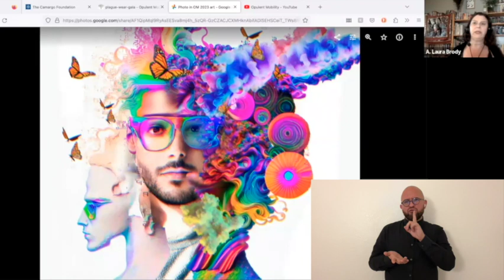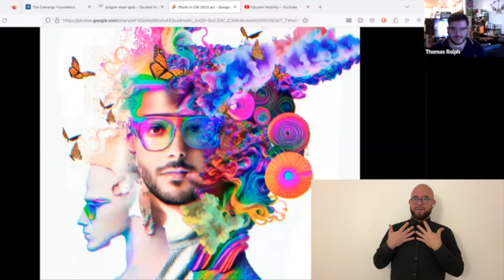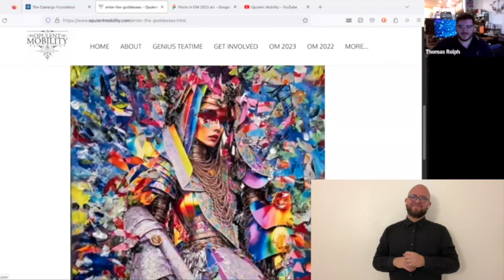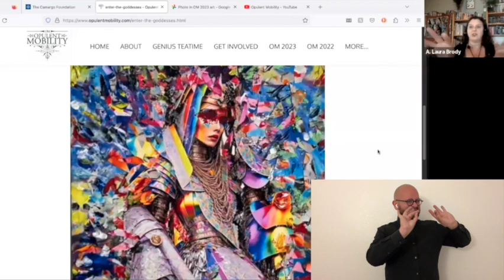Interview with Austin Lubetkin for Opulent Mobility 2023-4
Interview with multimedia artist Austin Lubetkin for Opulent Mobility 2023-4! Many thanks to Austin for sharing his psychedelic art with us. Interview by founder A. Laura Brody, ASL interpretation by Joe Roger Rivera Perez.

Self Portrait, 2023
Digital video

Austin Lubetkin is a software engineer and artist on the autism spectrum based out of Los Angeles, CA. His art is a platform for activism and he frequently works with organizations like Arts4All representing artists with disabilities. Lubetkin’s work is inspired by the world of art therapy. As a child on the spectrum, the artist’s mother showed him how to express his emotions through art and since then art has been a source of both therapy and expression. The artist’s work uses bright vibrant rainbow colors to express life, emotion, and energy. His colors originate from his synesthesia where he sees his emotions as colors around him.

Art description by Teri Grossman:
In this animated self-portrait, a young man with a pale tan complexion, short trimmed dark brown beard and mustache faces us. He wears glasses. From the right side of his head are pulsing, colorful cloud-like swirls and coiled ribbons. A second image of the young man in silhouette faces left. The second figure’s cream-colored hair blends into the first figure. Numbers and letters appear and disappear between the two. Monarch butterflies float around them.